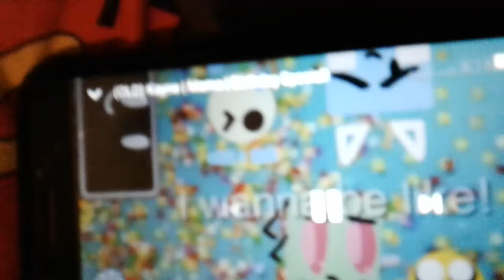Kayne | meme | birthday special by JigglypuffRainbows [Artist]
A special vid from JigglypuffRainbows  [Artist]